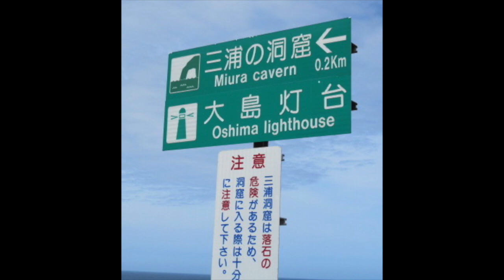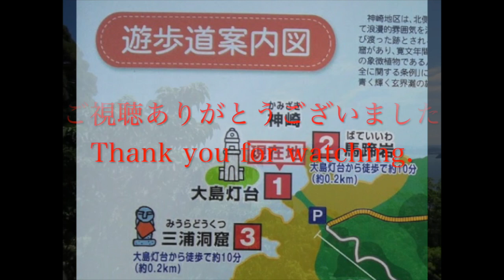筑前大島の旅 その5 三浦洞窟を探訪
Here in this motorcycle blog,
I show you various touring courses in the northern half of Kyushu in Japan.
Please enjoy the beautiful sceneries and powerful rides of the HONDA CB400 SF hyper vtec Revo.